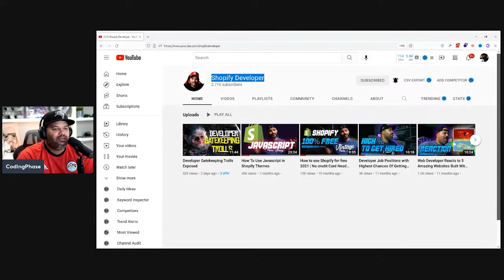Should I become A QA Tester or A Developer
Check the tech accelerator program free training and see if it's something you are interested using this